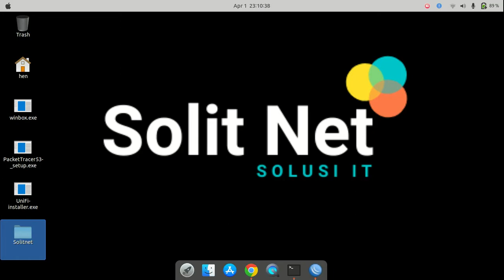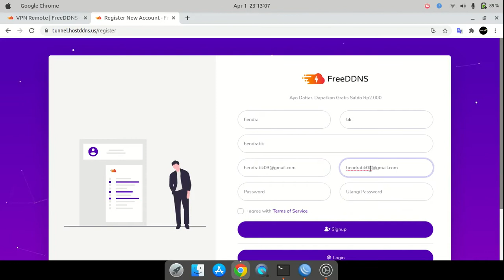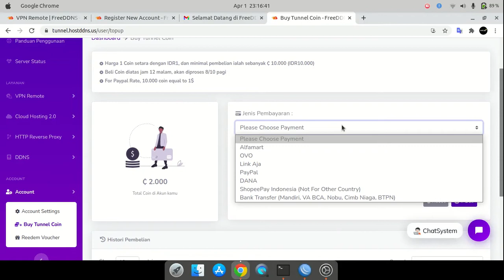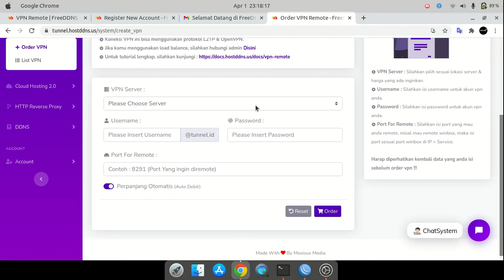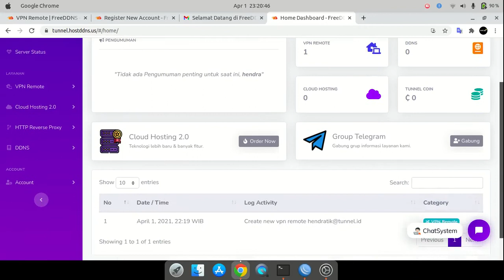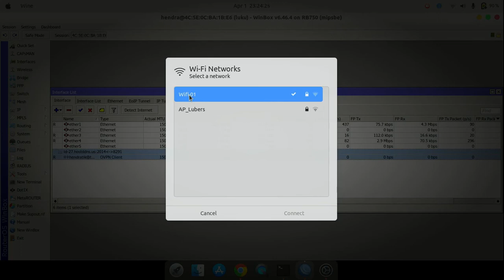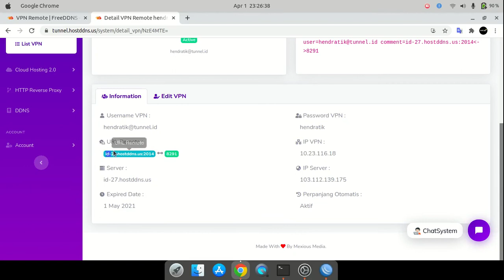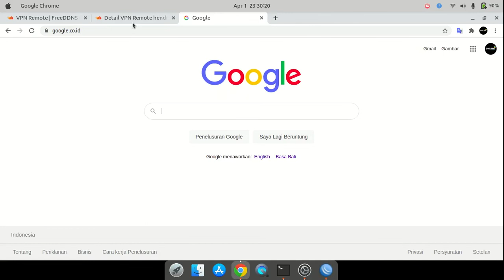VPN Remote Mikrotik Gratis Tanpa Pakai IP Public :D